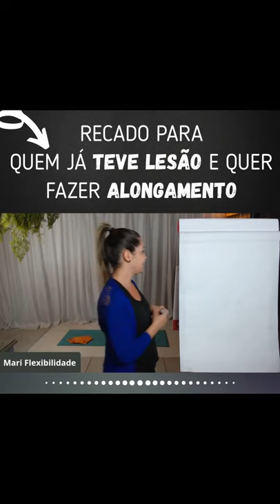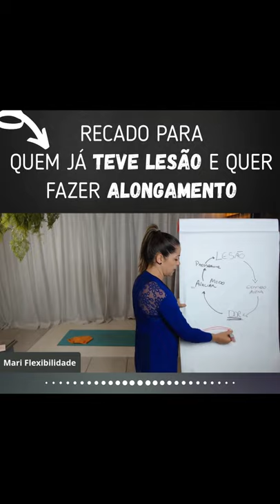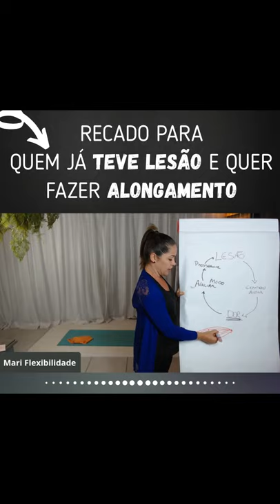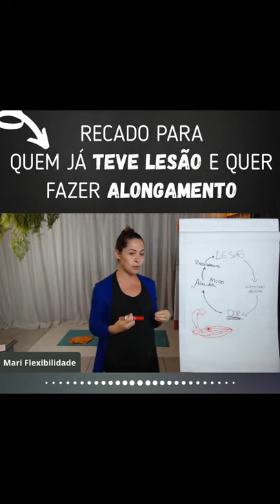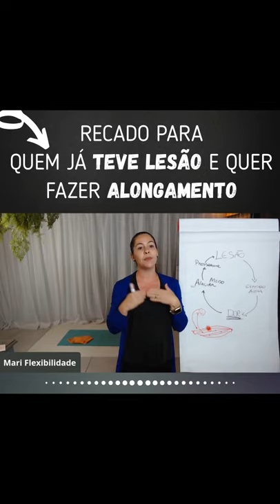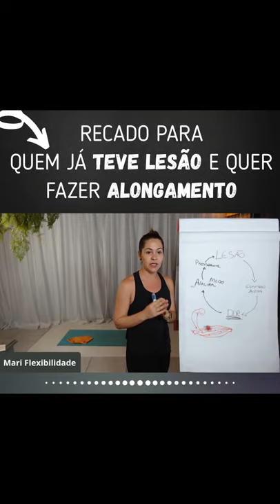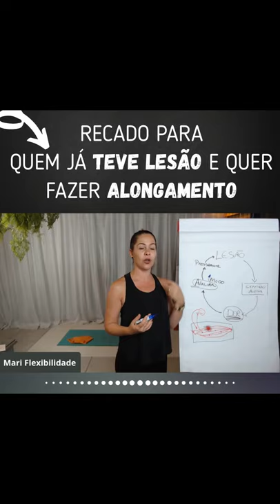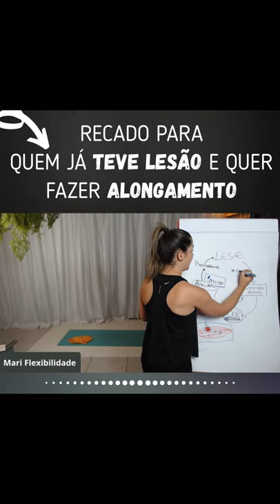Como conseguir alongar depois da LESÃO?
Eu ensino pessoas comuns a chegarem na ABERTURA ZERADA com apenas 5 minutos de dedicação por dia. Se o seu desejo é melhorar a sua Flexibilidade ao ponto de zerar a sua abertura mas sem sofrimento, respeitando os limites do seu corpo, vocé esta no local certo!

Além dos vídeos no Canal, também temos outros conteúdos disponíveis para você, basta clicar no link abaixo e escolher o seu canal favorito:

Mas se deseja se tornar Aluna(o) do Mari Flexibilidade em um dos nossos Cursos, basta clicar abaixo para ser avisada(o) quando as matriculas estiverem abertas. E fique atenta aos seus E-mails, pois se produzimos tudo isto em conteúdos gratuitos, imagine o que tem no conteúdo pago. :)

Agora?